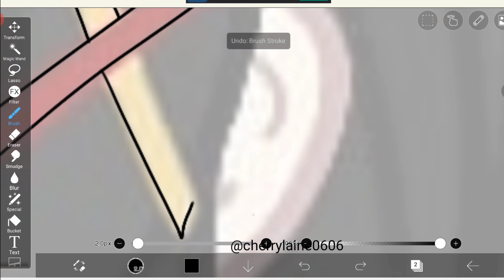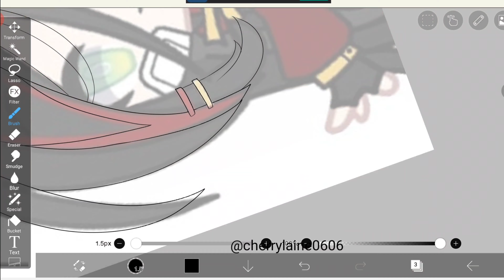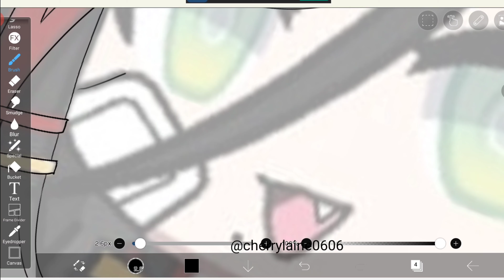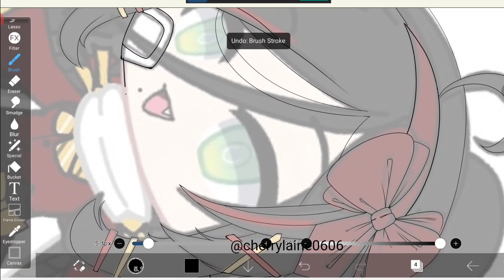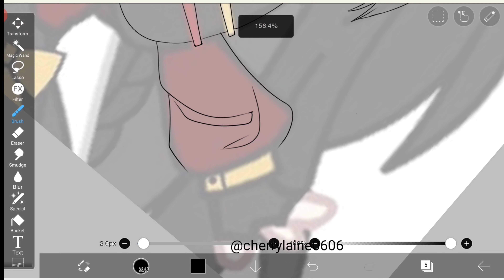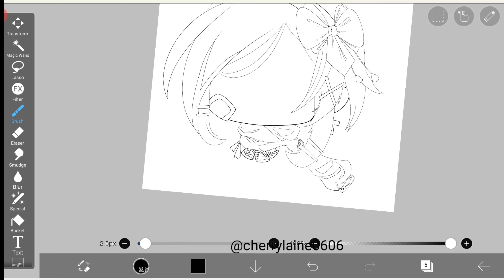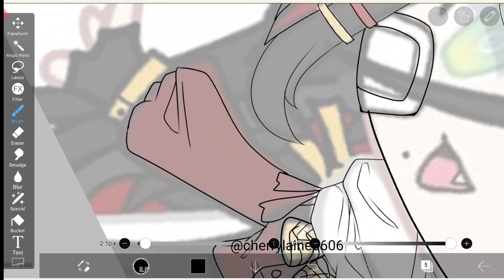Gacha club- Lineart tutorials for beginners on ibispaintx + brushes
kinemaster- christmas with you,pink sweets,going home